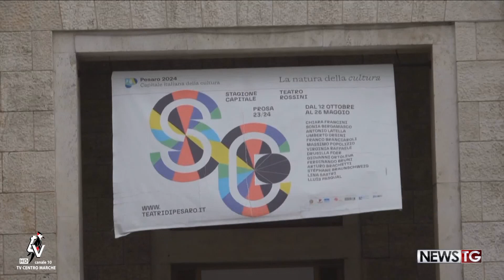Pesaro: disturbi alimentari, "serve più impegno"